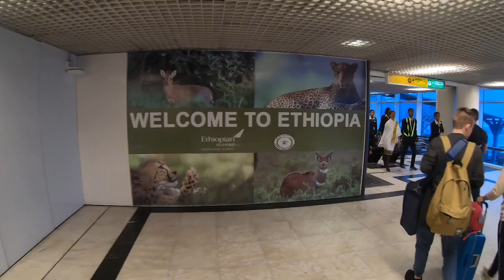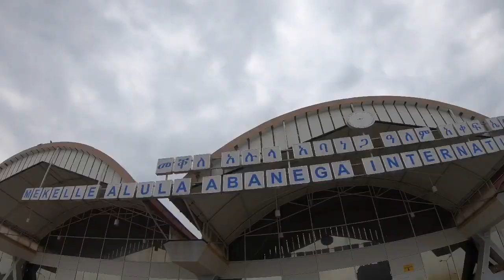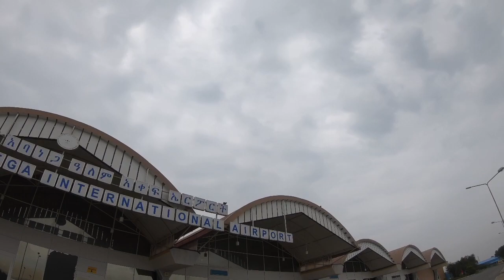Our Trip To Ethiopia First stop: Mekele (MQX)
Felicia wanted to go to Ethiopia.  I wanted to go an un-colonized (mostly) African country.  Solution: go to Ethiopia!

Mekelle is the second largest city in Ethiopia. There is no ground mass transportation system (train).  There are TukTuks, multi-passenger vans, and individual taxis.  Negotiate the price BEFORE you get in.  Give them the cash AFTER you get to your destination.

Links:
Asimba Guest House:

TRACK TITLES (IPHONE8 Pre-loaded music):

Hailing from The Bronx New York and St. Louis, Missouri, this ex-military and ex flight attendant enjoy going places and seeing things. We hope you can learn from our experiences and be encouraged to have your own adventures.